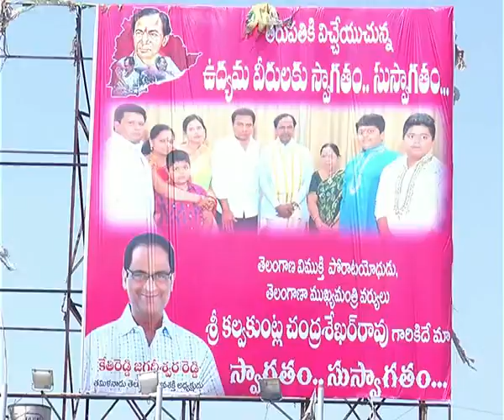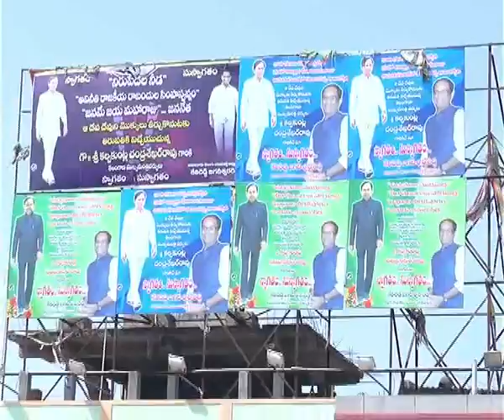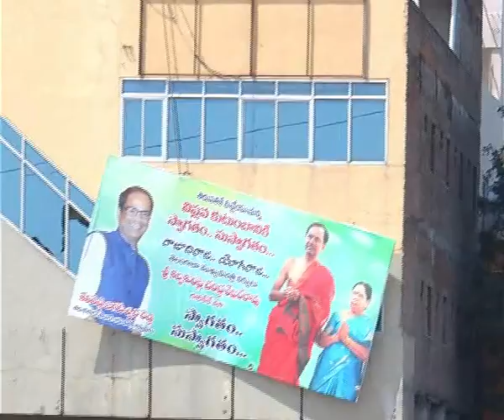Grand welcome banners for CM KCR in Tirupati